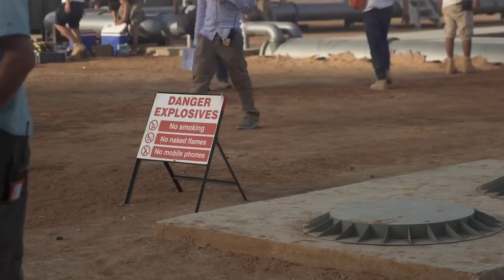The action of SPECTRE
“The tradition for Bond is always real stunts, real action, real explosions…” says Director Sam Mendes in the latest vlog about the action sequences in SPECTRE.